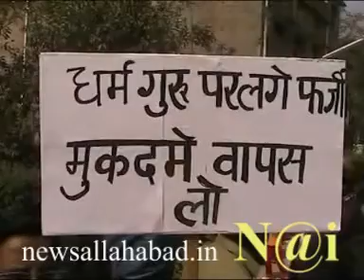26 26 3